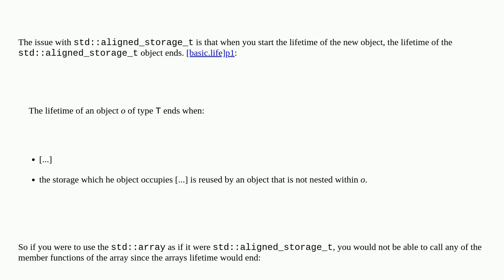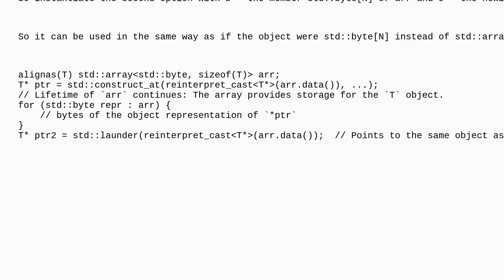Does using std::array as storage invoke UB?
A special thanks goes out to the awesome community

  lifetime placement-new c++ c++20 language-lawyer